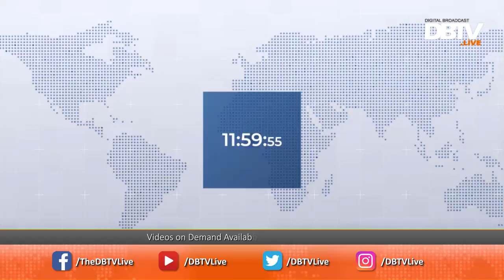DBTV News Headlines - 1200 hrs - 04 July 2018